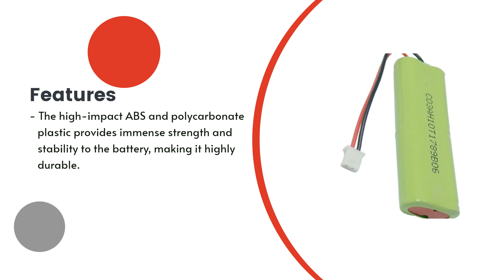Replacement Battery for Dogtra 202NCP Gold Transmitter